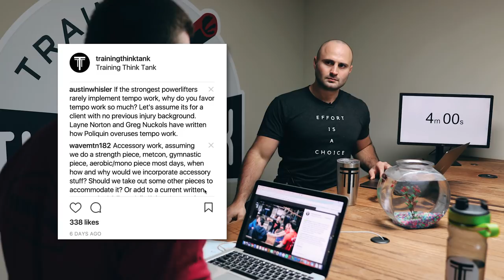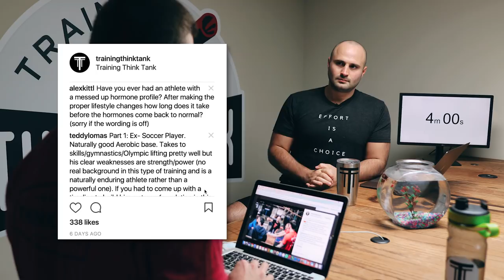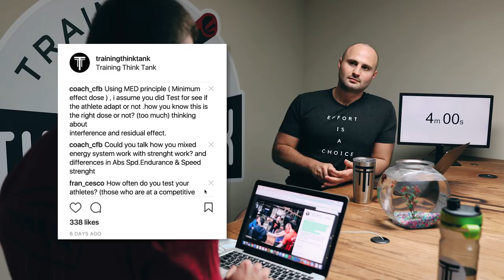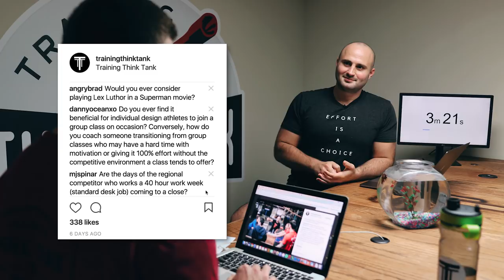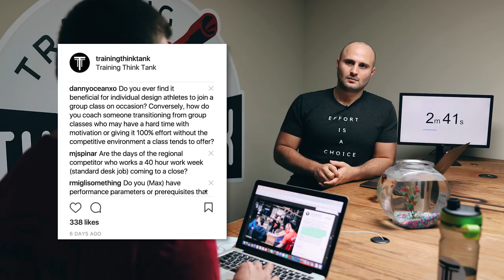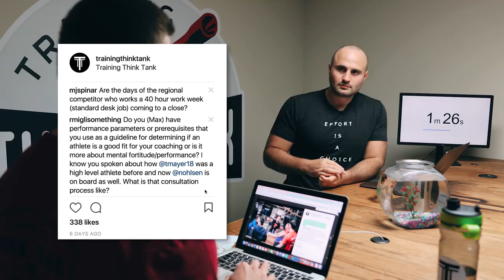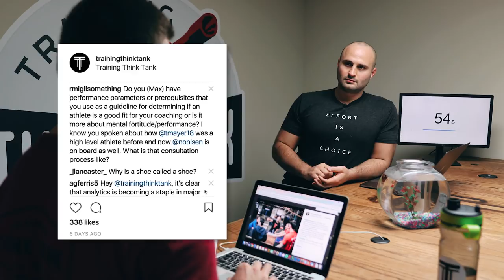Minimum Effective Dose, Tempo Work & Hormone Profiles | Ask Max El-Hag | Episode 6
Max answers the following 4 questions (time-stamped and listed below) taken from our Instagram and answers them against a 4-minute clock.  Then at the end he'll answer as many questions as possible in 4 minutes rapid fire style.

01:14 - If the strongest powerlifters rarely implement tempo work, why do you favor tempo work so much? Let's assume its for a client with no previous injury background. Layne Norton and Greg Nuckols have written how Poliquin overuses tempo work.

05:11 - Have you ever had an athlete with a messed up hormone profile? After making the proper lifestyle changes how long does it take before the hormones come back to normal? (sorry if the wording is off)

09:55 - Can you discuss the future plans of the educational course offered by TTT?

15:25 - Using MED principle ( Minimum effect dose ) , i assume you did Test for see if the athlete adapt or not .how you know this is the right dose or not? (too much) thinking about
interference and residual effect.

21:05 - Which books about training prescription do you recommend? Thanks!

21:40 - Would you ever consider playing Lex Luthor in a Superman movie?

22:08 - Do you ever find it beneficial for individual design athletes to join a group class on occasion? Conversely, how do you coach someone transitioning from group classes who may have a hard time with motivation or giving it 100% effort without the competitive environment a class tends to offer?

23:31 - Are the days of the regional competitor who works a 40 hour work week (standard desk job) coming to a close?

23:51 - Do you (Max) have performance parameters or prerequisites that you use as a guideline for determining if an athlete is a good fit for your coaching or is it more about mental fortitude/performance? I know you spoken about how Travis Mayer was a high level athlete before and now Noah Ohlsen is on board as well. What is that consultation process like?

24:55 - Why is a shoe called a shoe?